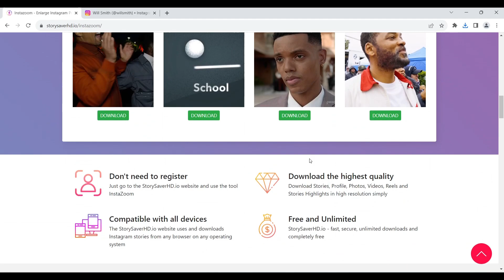Instazoom | Explore the profile of celebrity Will Smith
Instazoom is an innovative online tool designed to elevate your visual experience on social media platforms, particularly Instagram. This ingenious feature allows users to seamlessly zoom in on images and videos, revealing intricate details that might otherwise go unnoticed. With Instazoom, you can explore visual content with a newfound level of interactivity, diving deeper into the nuances of each image.

Whether you're an artist seeking to showcase your work's finer textures, a traveler sharing breathtaking landscapes, or a business highlighting the details of your products, Instazoom empowers you to present your content with enhanced depth and engagement. This tool opens up a world of possibilities for content creators, marketers, and everyday users alike.

Instazoom maintains image and video quality even at higher levels of zoom, ensuring that your visual experience remains immersive and clear. It adds a layer of intrigue and curiosity to the viewing process, encouraging audiences to engage more closely with your content.

In a world where visual storytelling is paramount, Instazoom offers a dynamic avenue to captivate your audience and deliver your message in a more captivating and interactive manner. Whether you're a professional seeking to showcase your creations or an individual looking to appreciate the finer details of images, Instazoom is your gateway to a richer visual journey.